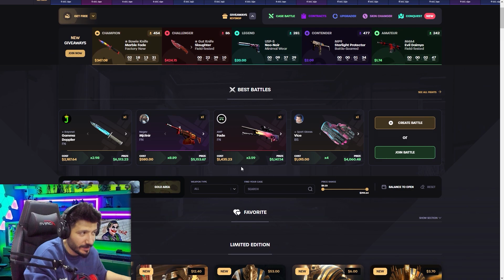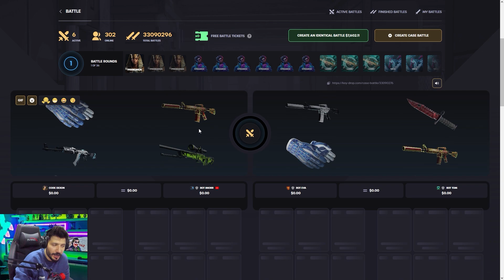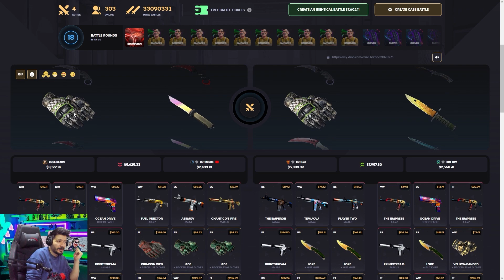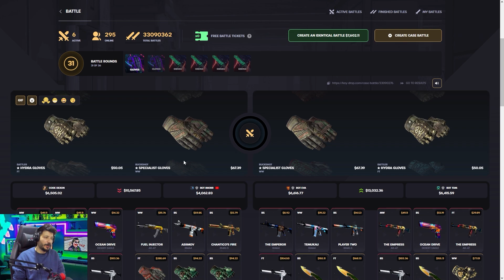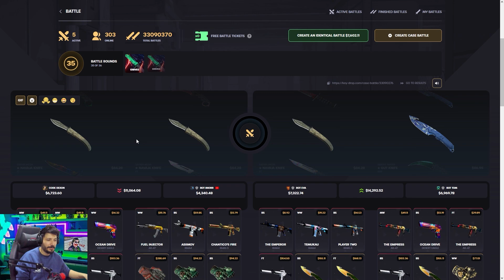YENI CS2 BICAK CEKTIM M9 BAYONETKeydrop Promo Code 2024 giveaway